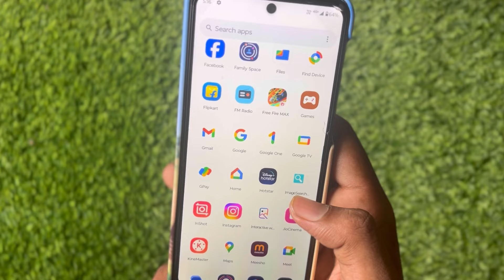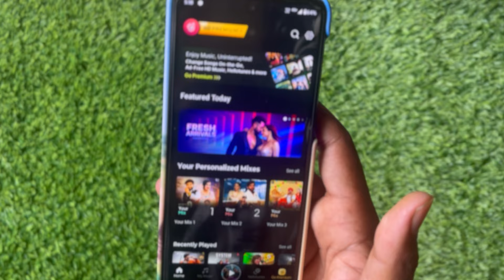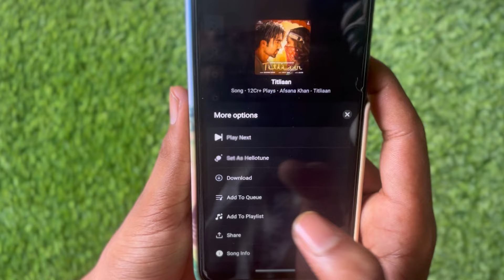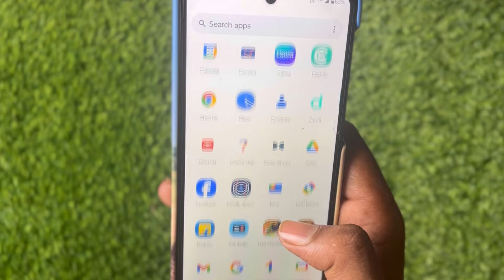Airtel Sim me free caller tune kaise lagaye 2024 | How to set free hellotune in Airtel sim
Airtel Sim Me Free Caller Tune Kaise Lagaye 2024 | How to Set Free HellorTune In Airtel Sim | Airtal

Your Query-

airtel me caller tune kaise lagaye bina app ke
airtel me caller tune kaise lagaye without app
airtel sim me caller tune kaise lagaye app
airtel me caller tune kaise set kare
airtel me caller tune kaise set kare number
airtel me free me caller tune kaise set kare
airtel ki sim me hello tune kaise set kare